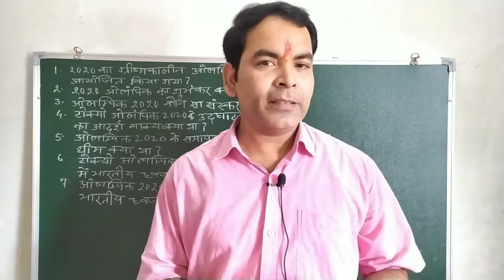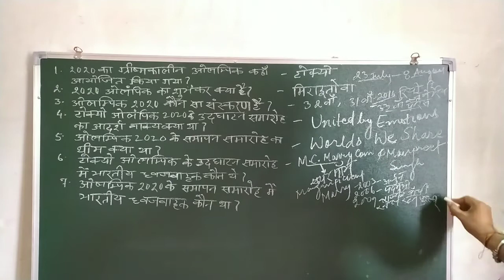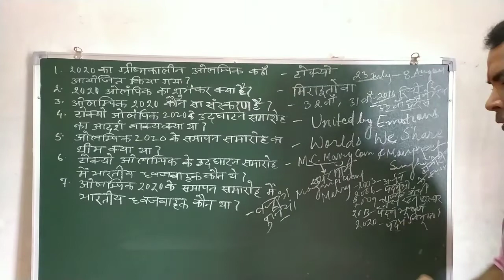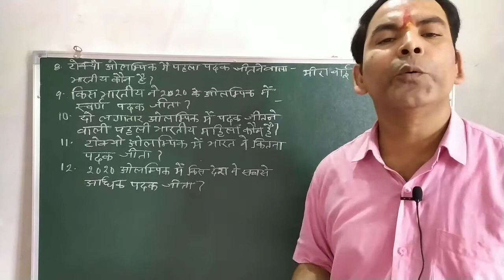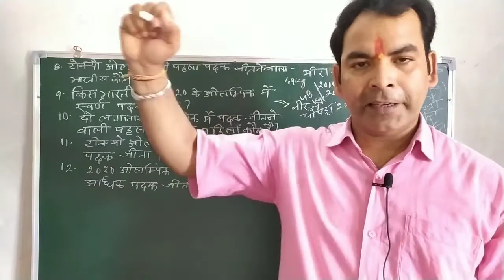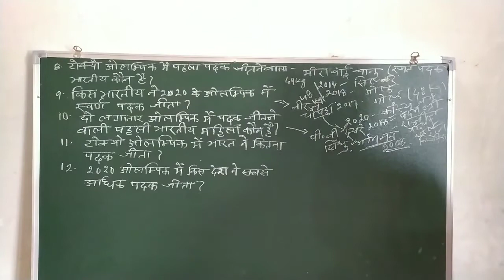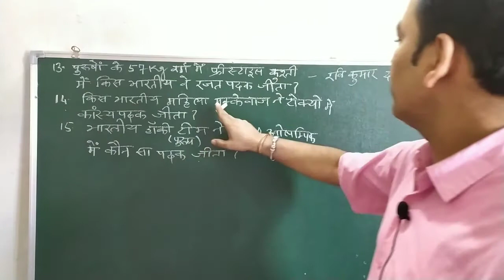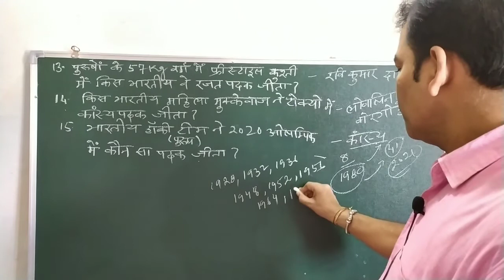Tokyo Olympic 2020 | Important Questions of Tokyo Olympics | टोक्यो ओलंपिक के महत्वपूर्ण प्रश्न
टोक्यो ओलंपिक के महत्वपूर्ण प्रश्न
टोक्यो ओलंपिक 2020 के महत्वपूर्ण प्रश्न
Important Questions of Tokyo Olympics
Important Questions of Tokyo Olympics 2020
Important Questions of Tokyo Olympics 2021
Important Questions of Current Affairs for all competitive examination
Important Questions of current Affairs 2021
Important Questions of Current Affairs for UPSC
Important Questions of Current Affairs for All State PCS
Important Questions of Current Affairs for SSC
Important Questions of Current Affairs for Railway